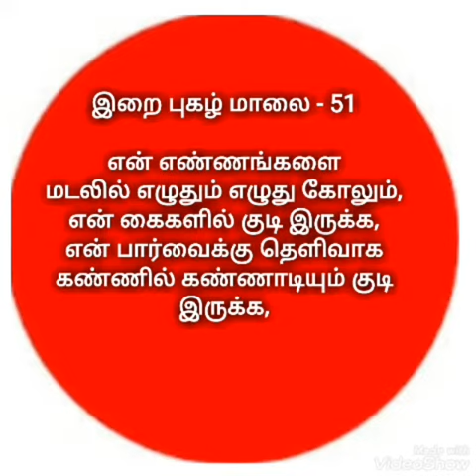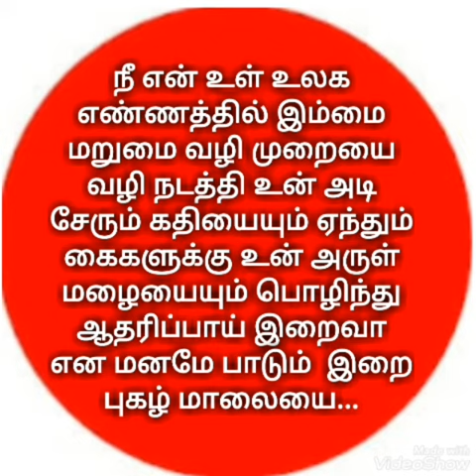Irai Pugazh Maalai - 51